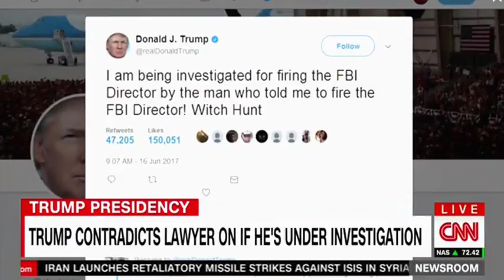President silent when asked during a photo op if he was under investigation Sekulow battle with Cuom